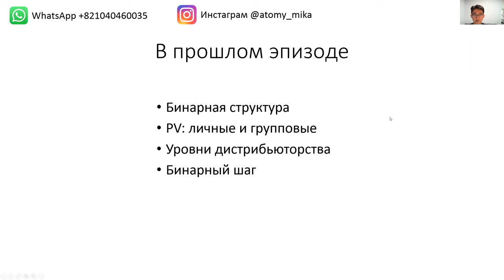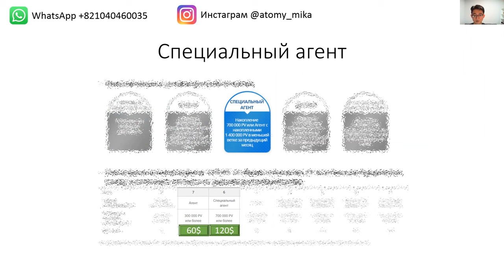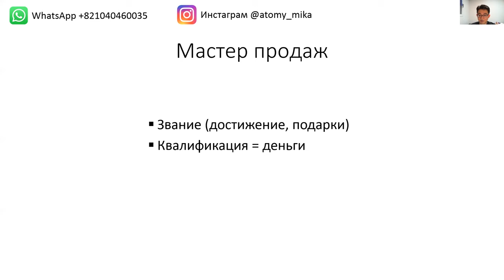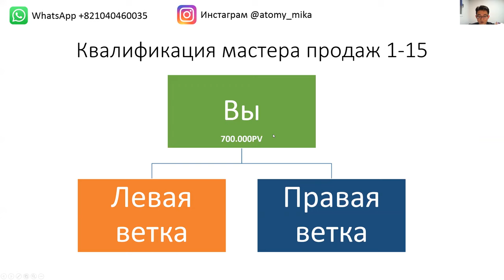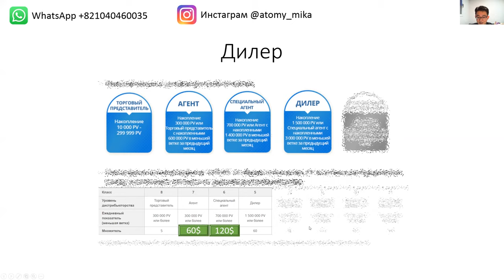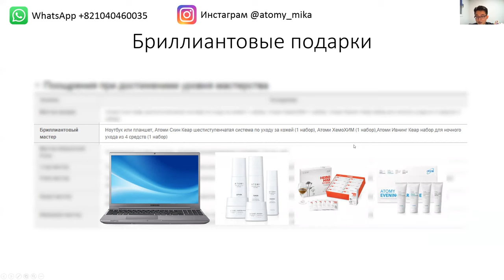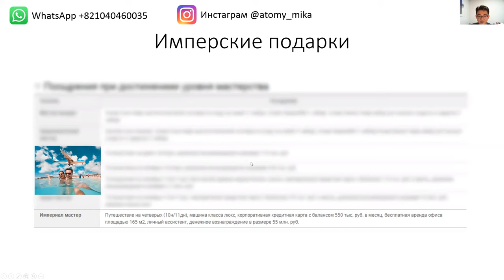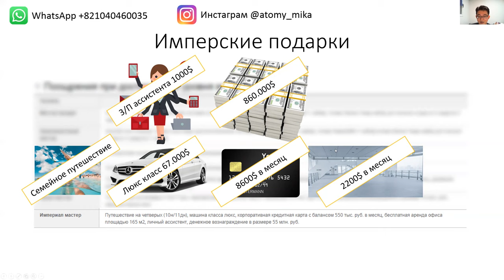Маркетинг план Атоми Часть 2. Мастерство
Уровни мастерства, мастерские подарки. Средний заработок мастеров.